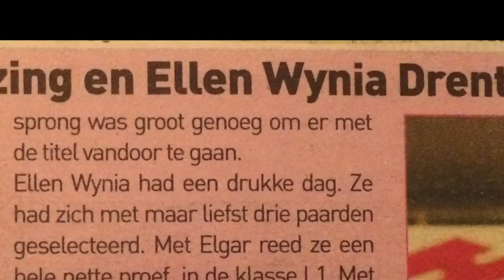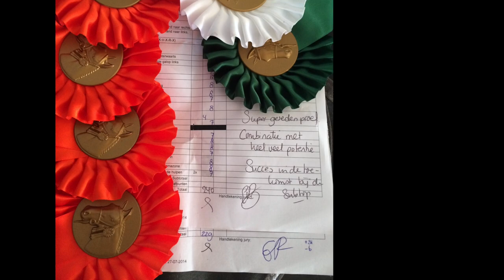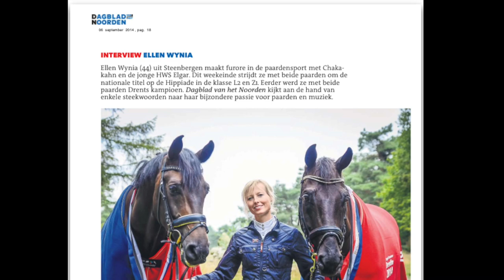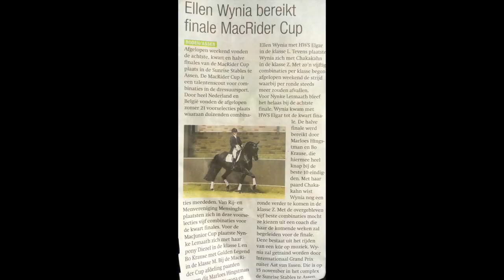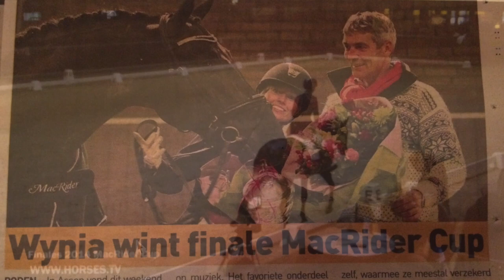Sportvrouw van het jaar 2014?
Deze video gaat over Sportvrouw van het jaar 2014